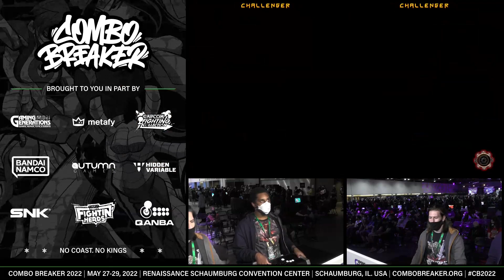Perfectly Balanced (Raven) vs Lord Byron (Leo) - Combo Breaker 2022 GGXRD Pools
Combo Breaker 2022 - May 27, 2022

Venue Location: Renaissance Schaumburg Convention Center

Follow @ComboBreaker for more Combo Breaker and follow @UR_Tournaments for more live updates for our events!